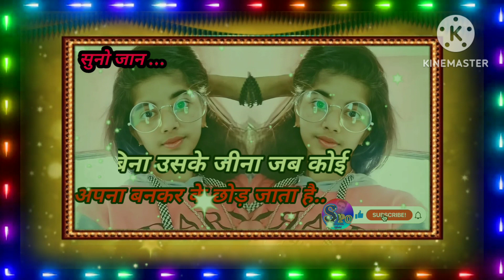Sad Whatsapp status👉 ऐसा दर्दभरा 😥स्टेटस अपने कभी देखा नहीं होगा🙏प्लीज एक बार विडियो जरूर देखे.!!